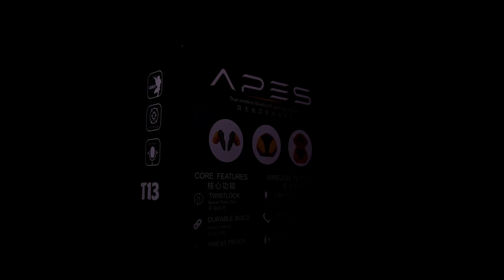2022 Best Newest Apes Wireless Earbud !